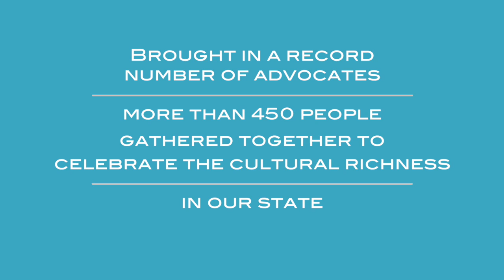Record crowd at Arts Day in Kentucky 2017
Artists, friends of the arts and legislators gathered Feb. 24 to celebrate art and its positive role in Kentucky. More than 400 people listened to performances by musicians from the Performing Artists Directory and learned more about how the Kentucky Arts Council’s work impacts communities across the state.